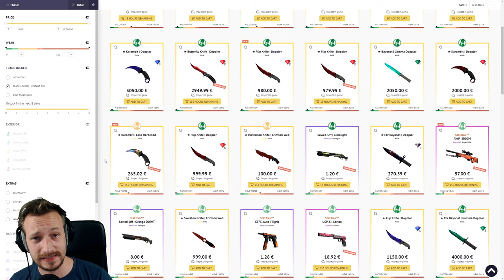Cs:Go Gloves Giveaway | Hydra Gloves | Case Hardened !giveaway | DANKE an Skinbaron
Im Video ist alles erklärt :)

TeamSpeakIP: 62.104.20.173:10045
Password: ebn

⭐️⭐️⭐️⭐️⭐️Sir.Yakuza: 10$
⭐️⭐️⭐️⭐️Bad Wolf: 5$
⭐️⭐️⭐️W4rlyn: 5$
⭐️⭐️DerNana: 1$

6. sepl: 1$
7. LarzzTV: 1$
8. Ge-Force35466: 1$
9. kutkudac: 1$
10. MinersWin: 1$